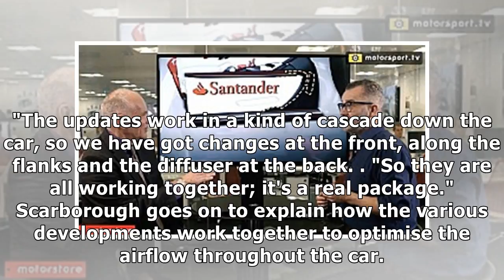Video: how ferrari upgrades helped it win again